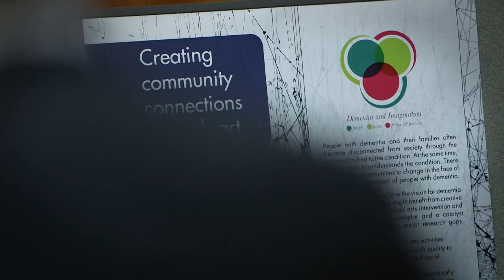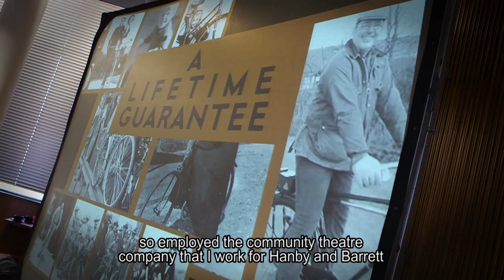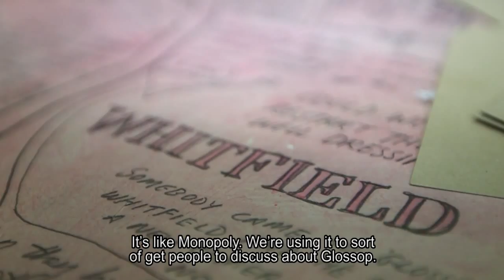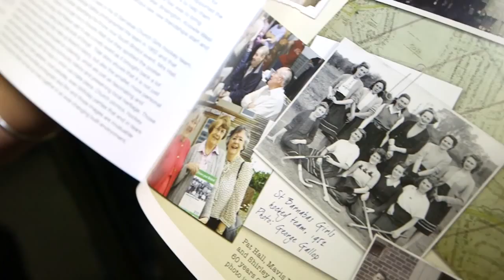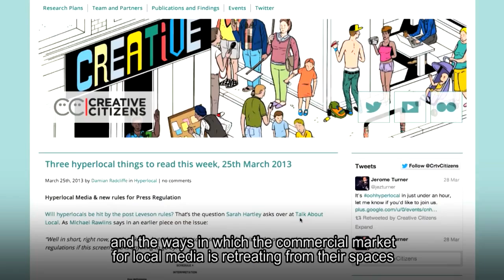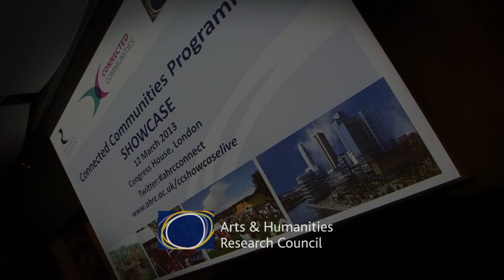AHRC Film: Connected Communities Showcase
This AHRC film documents the recent ConnectedCommunities Programme showcase event which took place in central London.

The event was a mix of presentations, workshops, interactive and participatory break-outs, posters, exhibitions and performances, many of which have been captured on film to give those who weren't able to attend, a real taste of the hugely successful day.

The Showcase was focused on providing opportunities to further extend and deepen the Programme's engagement with organisations, communities and individuals from outside the higher education sector.

This film highlights just some of the rich and exciting research being undertaken, under the Connected Communities banner, by academics and community partners across the UK.

Let’s connect!